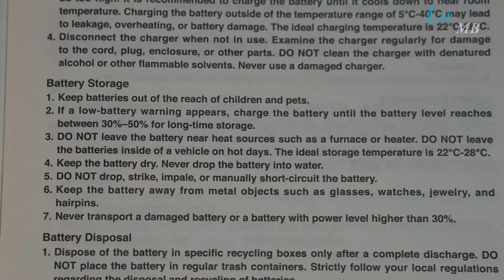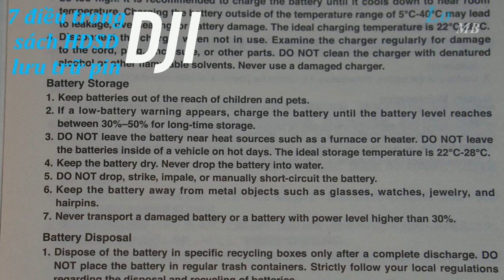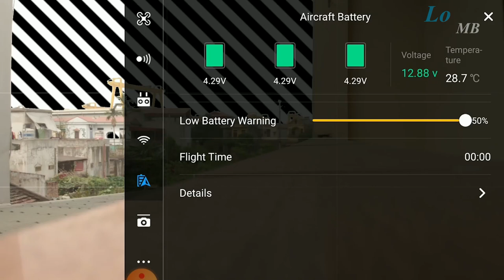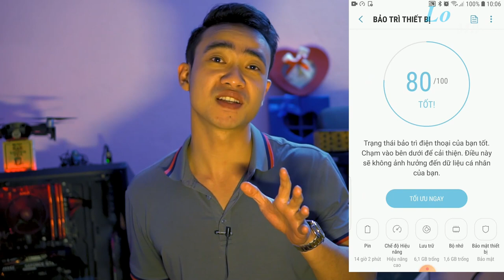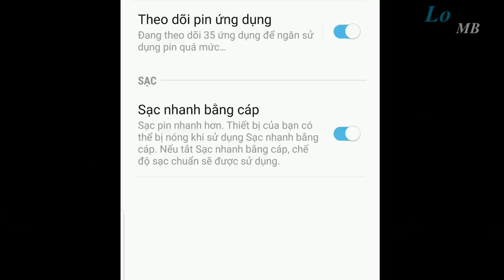HƯỚNG DẪN xả pin FLYCAM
Video có phụ đề( Video has subtitues)

  Video có thời lượng trên 13 phút tất tật về xả và lưu trữ pin Flycam.
Mình sẽ chia từng đoạn dưới đây để anh em quan tâm có thể tham khảo:

02:12 - 04:27 : 7 lời khuyên lưu trữ pin trong sách HDSD của DJI.
04:28 - 05:28: Ý kiến cả nhân của mình
05:29 - hết video: 3 mẹo xả pin của mình.

Chọn đúng loại phù hợp cho pin của mình bạn nhé!